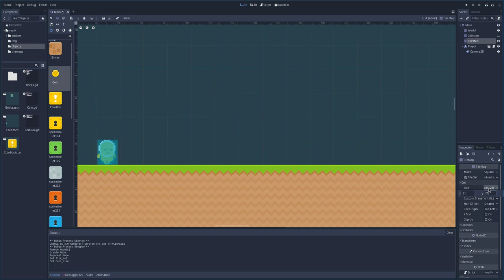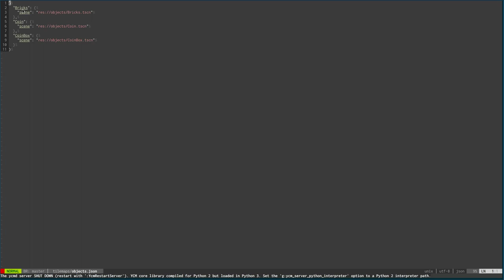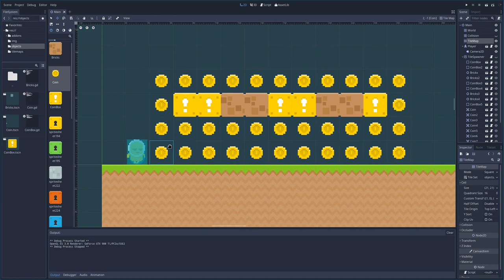Godot 3.0 Addon: Tile Spawner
Spawn node instances from a Tilemap